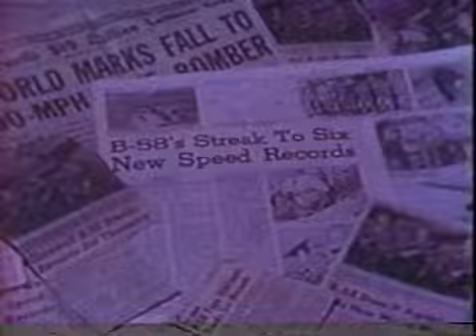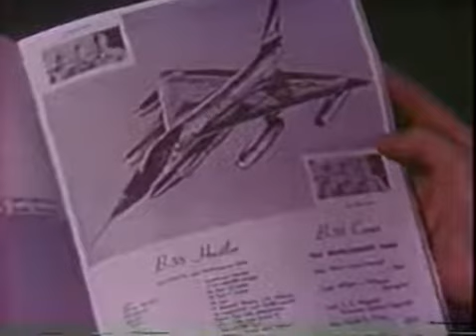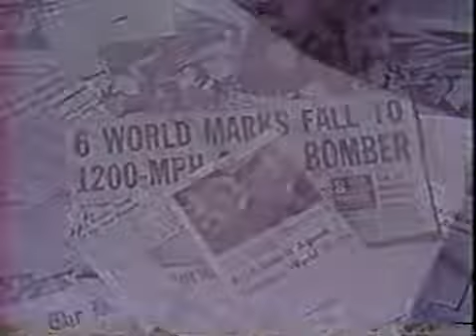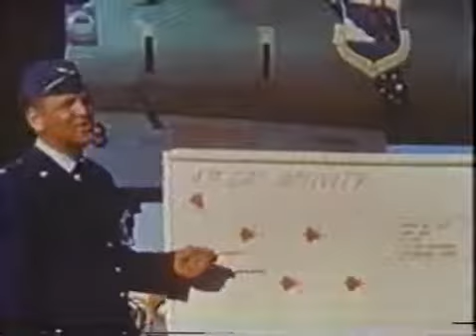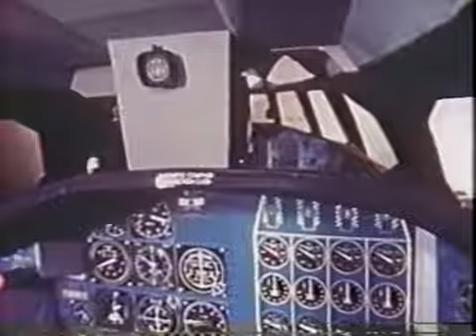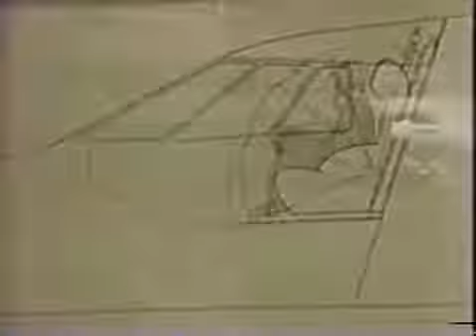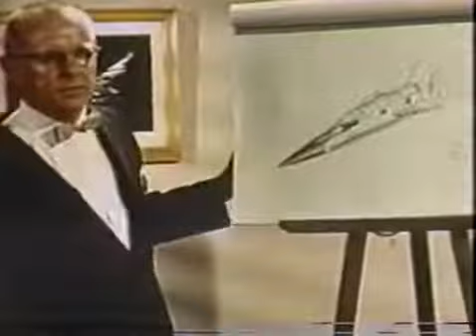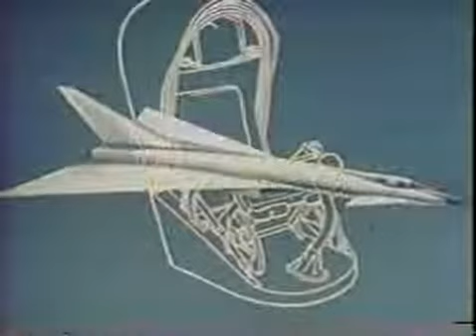B-58 Hustler Il Primo Bombardiere a Mach 2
Documentario in lingua inglese